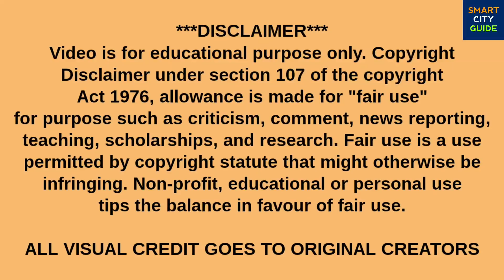TOP 5 Upcoming MEGA TUNNELS IN INDIA | 🇮🇳 भारत की TOP 5 सबसे लंबी सुरंग | Part-3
Some Visual Courtesy of MANOJ KUMAR, AFCONS Infrastructure, APCO Infratech Pvt Ltd, RT, Korea Road Tour, CITAP1, M.A innate / Haznain Rangyul, Amee's recipes, rahul prasad etc

Credit Video Links :-

TOP 5 Upcoming MEGA TUNNELS IN INDIA | Part-3 | भारत की TOP 5 सबसे लंबी Upcoming सुरंग | INDIA'S MEGA PROJECTS | Longest Tunnels in India | Longest Tunnel in the World | Smart City Guide | Highway Tunnels in India | Infrastructure Projects in India | Megaprojects in India

A tunnel is an underground passageway, dug through the surrounding soil/earth/rock and enclosed except for entrance and exit, commonly at each end. A pipeline is not a tunnel, though some recent tunnels have used immersed tube construction techniques rather than traditional tunnel boring methods.
A tunnel may be for foot or vehicular road traffic, for rail traffic, or for a canal. The central portions of a rapid transit network are usually in the tunnel.

In this video I have mentioned these 5 Tunnels
05. Chattergala Tunnel,
04. Pir Ki Gali Tunnel,
03. Vailoo La Tunnel,
02. Shinku La Tunnel,
01. Lachung La Tunnel.

For Copyright Related Issue Please Contact